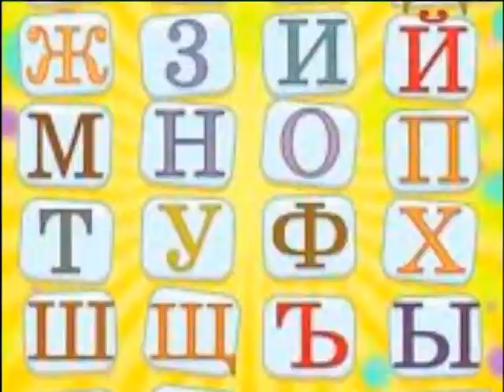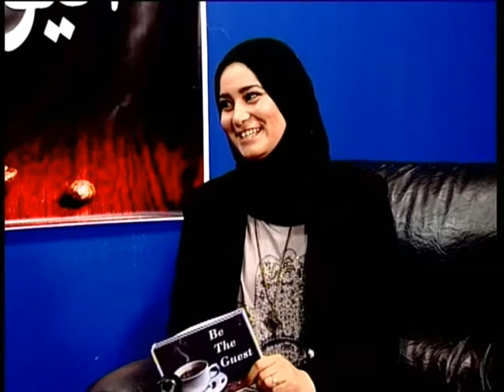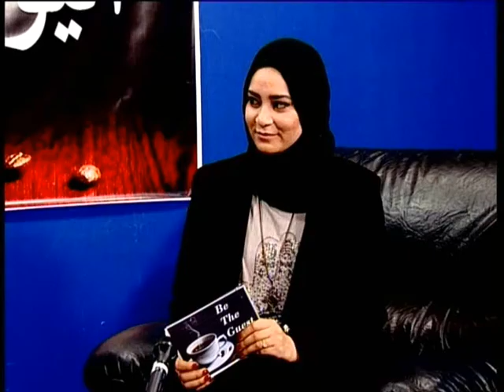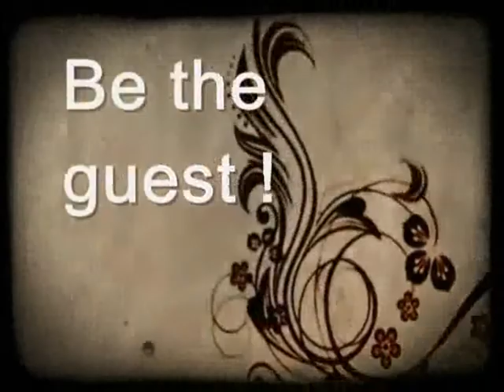Be the guest ( English Version of "لقاء اليوم ") TV program / Atelier IPSI TV